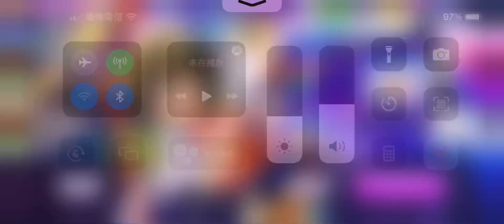D4DJ 《にゃんだーわんだーデイズ》